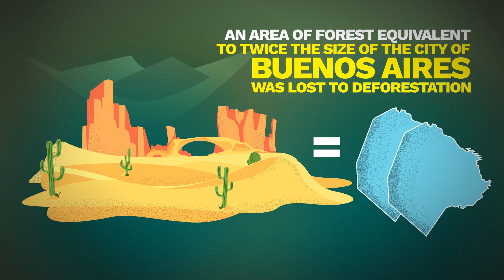ENG MONGABAY EX 09 EL CHACO